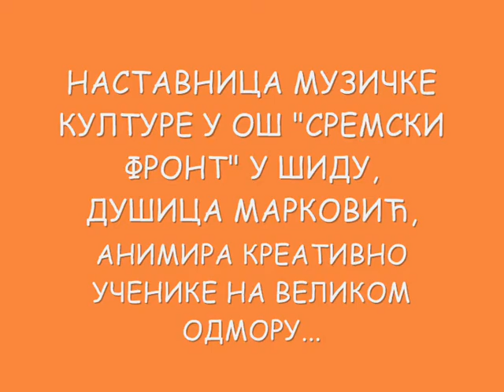Наставница музичке културе пева са ученицима за време одмора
ОШ "Сремски фронт"
Шид